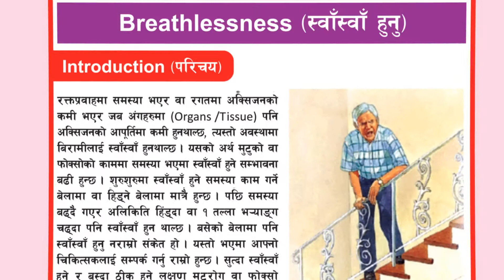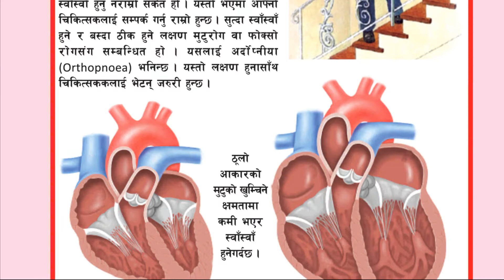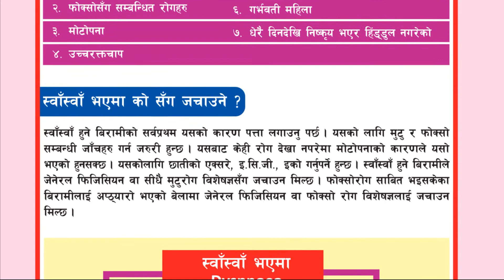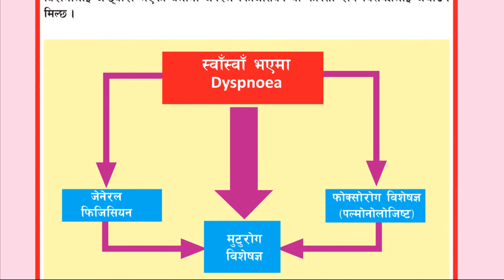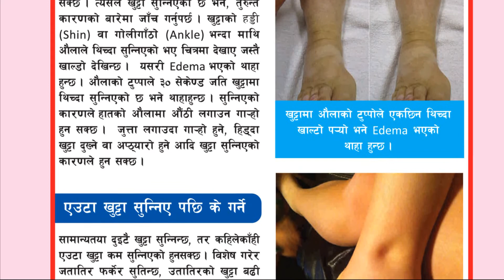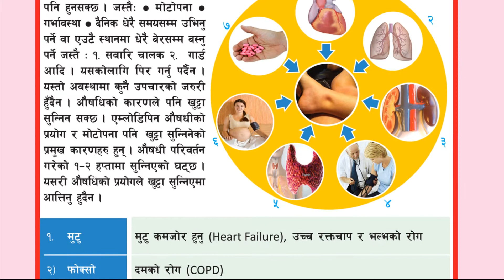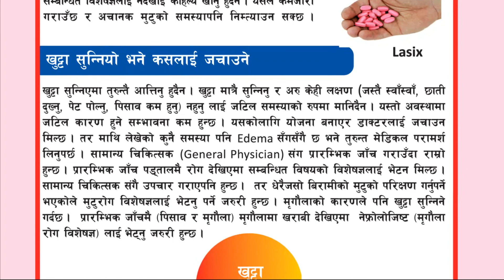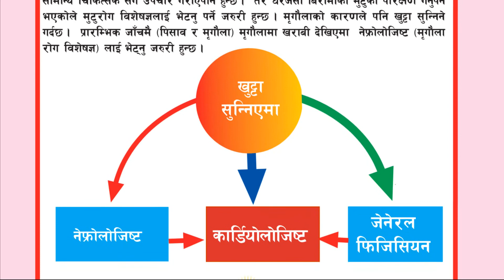स्वा स्वा हुने कारणहरु बारे जानकारी ||Episode 75||Dr Om Murti Anil||National Cardiac Centre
स्वा स्वा हुने कारणहरु र खुट्टा सुन्निने कारणहरु बारे जानकारीः